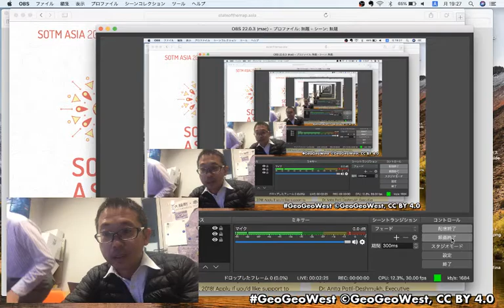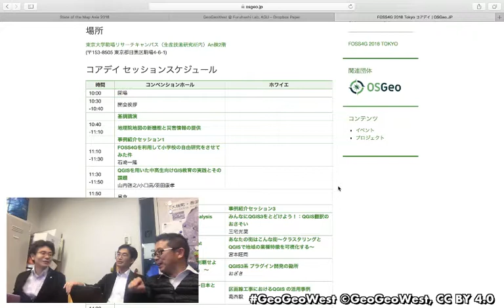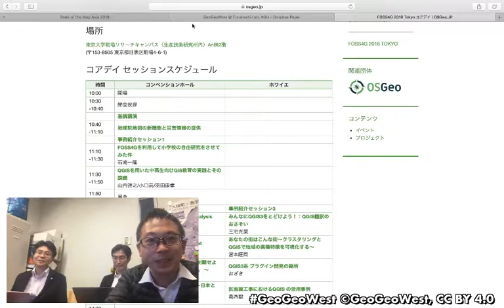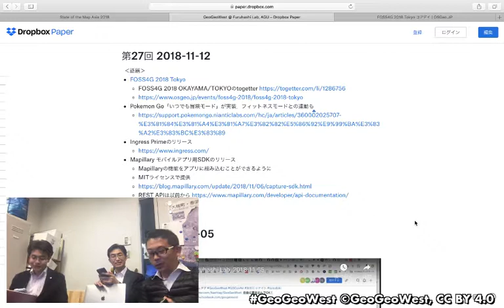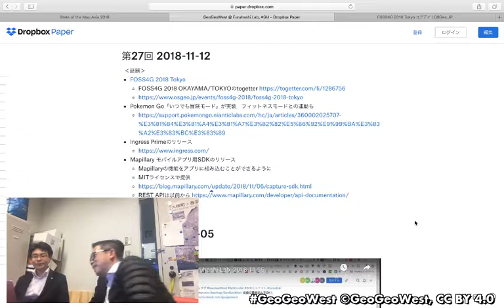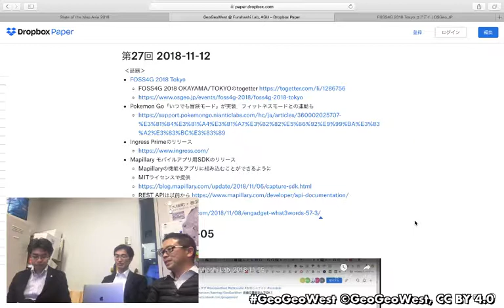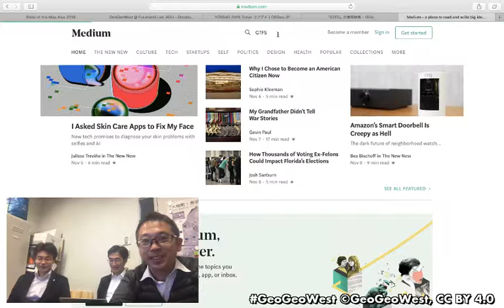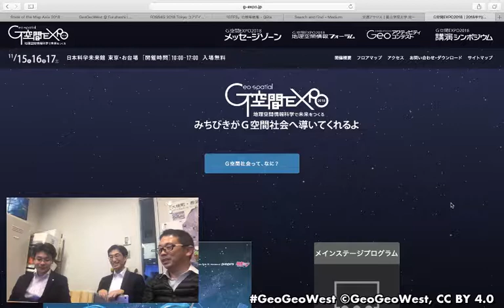GeoGeoWest @ Furuhashi Lab, 2018 11 12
GSC on Air / GeoGeoWest @ Furuhashi Lab
最近の位置情報話をゲストと自由に語るインターネット放送。

感想や次回予告など、情報交換は HackPad で行っています。